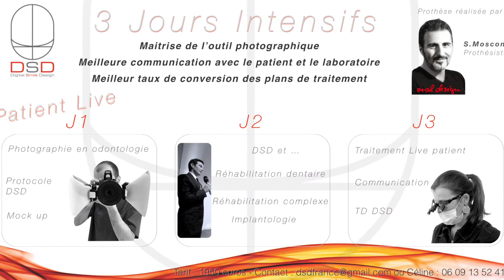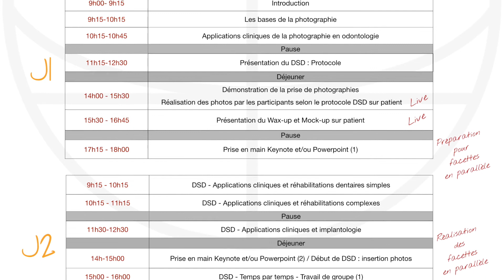DSD FRANCE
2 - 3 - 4 juillet 2015 à Salon de Provence : 3 jours intensifs : Travaux Dirigées - Live patient du diagnostic au collage.

Formation accréditée par Christian Coachman, l'équipe DSD France :
- Dr. Cyril Gaillard,
- Dr Renaud Nouharet,
- Dr. Marie Clément,
- Prothésiste M Sébastien Mosconi.

Objectifs :
- Maîtrise de l'outil photographique,
- Intégrer le concept DSD sur MAC ou PC avec Keynote ou
  PowerPoint
- Meilleure communication avec le patient et le laboratoire,
- Meilleur taux de conversion des plans de traitements.

8h30-18h :

Jour 1 :
- Photographie en odontologie Travaux Dirigées
- Protocole DSD
- Mock-up  Travaux Dirigées

Jour 2 :
- DSD et réhabilitations dentaires
- Réhabilitations complexes
- Implantologie

Jour 3 :
- Traitement live patient
- Communication
- Travaux Dirigés DSD